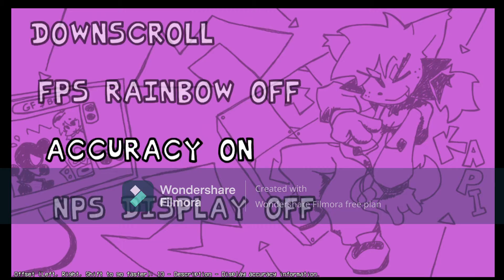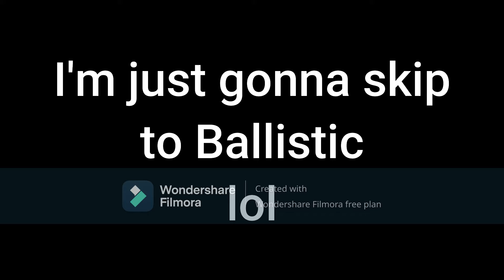FNF because C O N T E N T